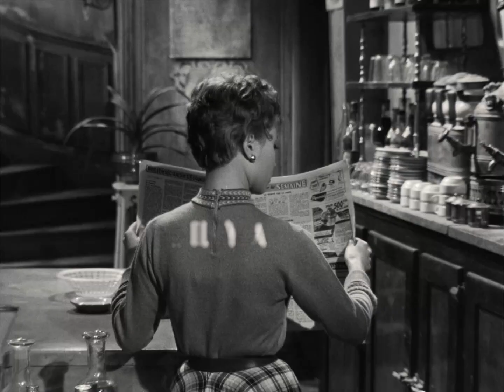Porte des Lilas - Bande annonce d'époque restaurée HD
Un film de René Clair

Avec Pierre Brasseur, Georges Brassens, Georges Aminel, Dany Carrel

Juju “propre à rien, ivrogne et paresseux”, mais aimé par les habitants de son quartier parisien de la Porte des Lilas, admire son ami “l’Artiste”, un guitariste qui habite dans le petit pavillon voisin.
Parce qu'un repris de justice, Barbier, a trouvé refuge chez ce brave garçon qu'on appelle l’Artiste, trois habitants du quartier de la Porte des Lilas voient leur existence bouleversée.

© Coin de Mire Cinéma (Blu-ray)